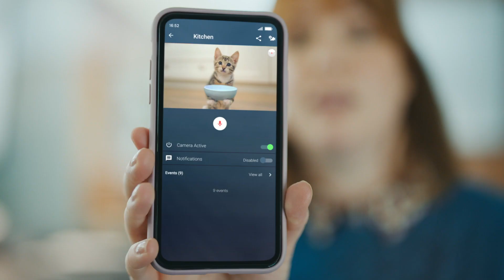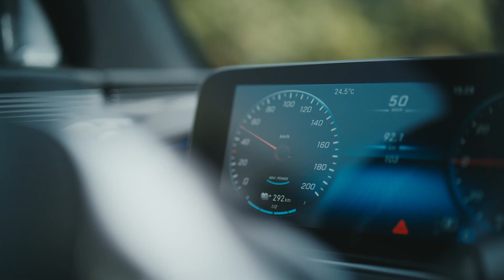Bosch presents: High-tech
Smart homes, efficient factories, and advanced mobility – these are only some examples of what‘s possible with our artificial intelligence and Internet of Things solutions. But that’s not all.
At Bosch, we’ll continue to develop new products that are intelligent, connected, and sustainable - for here on Earth and in space.
To learn more about our high-tech solutions,